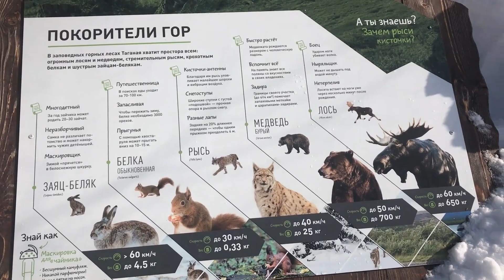Нац.парк Таганай. Идем на Черную скалу.